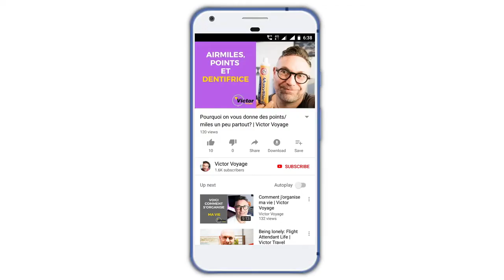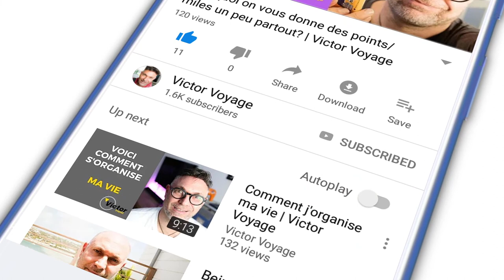Un oiseau dans le moteur | Victor Voyage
Nous partageons le ciel avec les oiseaux. Mais qu'arrive-t'il quand un oiseau percute un avion? J'ai fait quelques recherches et, la bonne nouvelle est que cela ne cause que très très peu d'accidents graves.

Pour en savoir plus, je vous invite a lire cet article et regarder cette video (tous les 2 en Anglais):